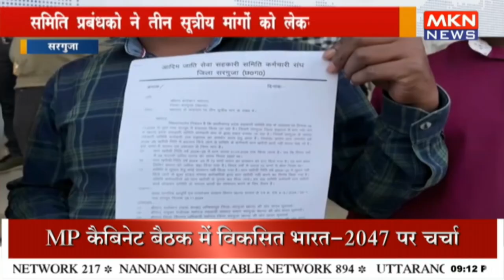समिति प्रबंधको ने तीन सूत्रीय मांगों को लेकर सौंपा ज्ञापन